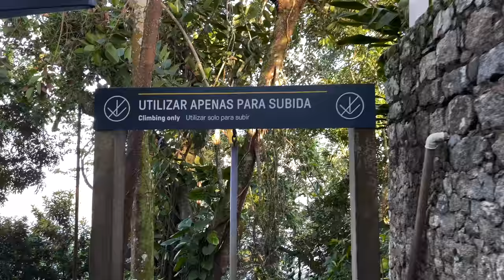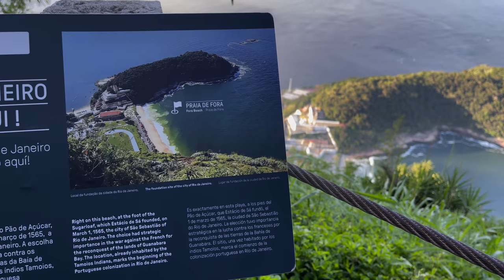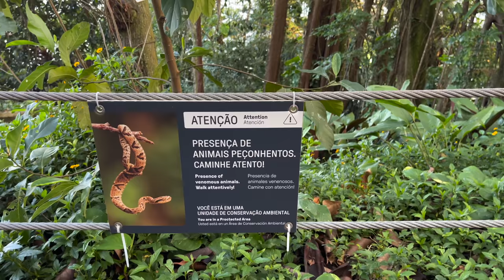A DAY OF A BRITISH GUY IN RIO DE JANEIRO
Neste vídeo dei um passeio de bicicleta no Rio de Janeiro, visitei a praia de Copacabana e assisti ao pôr do sol no Pão de Açúcar, o Rio tem muito o que fazer e essas são apenas algumas das coisas incríveis para fazer aqui!

⭐- GRINGO BRITÂNICO VIAJA DE ÔNIBUS PELA PRIMEIRA VEZ NO BRASIL

In this video go for a bike ride in Rio de Janeiro, visit Copacabana beach and watch sunset at sugar loaf mountain, rio has many things to do and these are just some of the amazing things to do here!